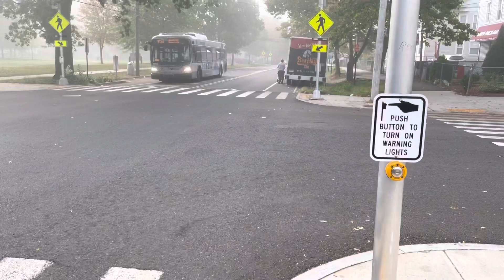New flyer xd40 2017 1755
New haven division